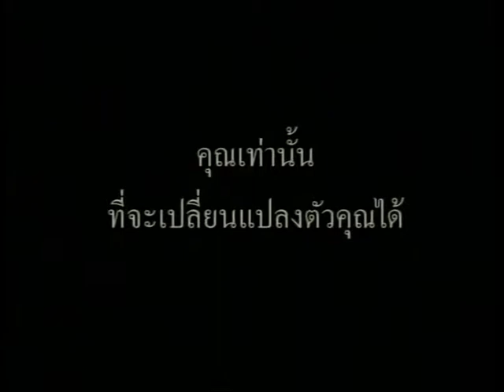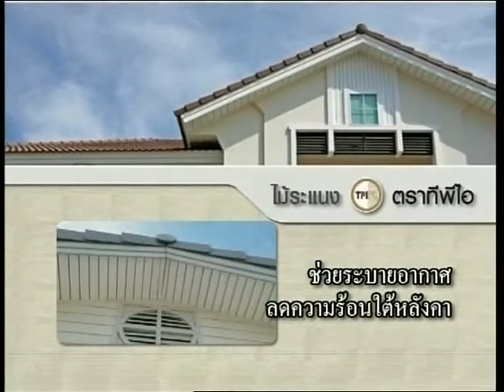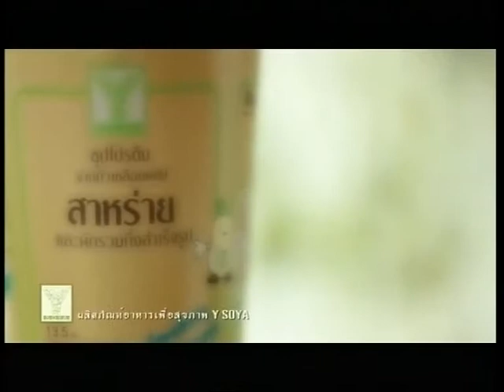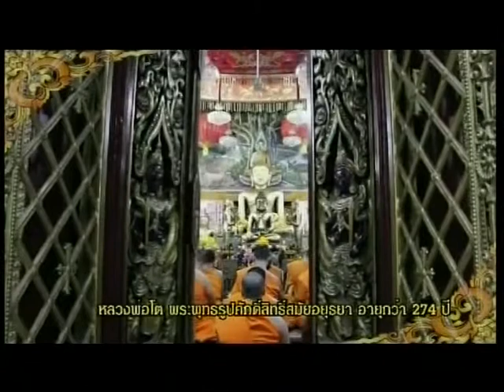รายการชั่วโมงข่าวWBTV วันที่ 25 ก.พ.2562